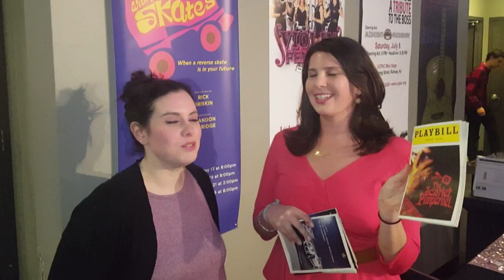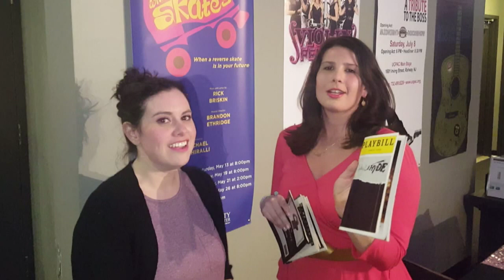Hit Her With The Skates' Amy Toporek Shares How Cast 'Rollerskates' Without Wheels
Leigh Scheps interviews Amy Toporek, star of 'Hit Her With The Skates' At Hamilton Stage in Rahway.